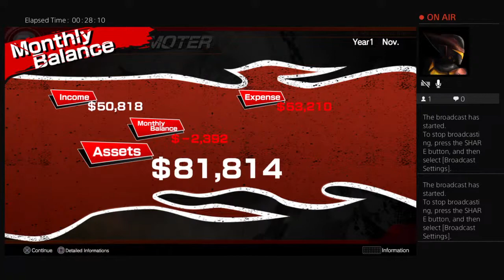UWFi-2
Hi. I'm the captain of this ship.